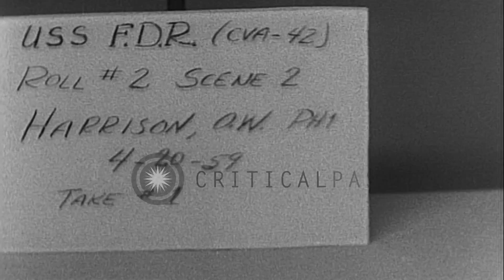Douglas A-4 Skyhawk A4D on port catapult and USS Franklin D. Roosevelt underway i...HD Stock Footage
Douglas A-4 Skyhawk A4D on port catapult and USS Franklin D. Roosevelt underway in the Mediterranean Sea.

Midway-class aircraft carrier USS Franklin D. Roosevelt in the Mediterranean Sea. The bow of USS Franklin D. Roosevelt (FDR) cutting through water. View of the flight deck. US Navy Douglas A-4 Skyhawk A4D on port catapult. Location: Mediterranean Sea. Date: April 20, 1959.

57,000+ broadcast-quality historic clips for immediate download.